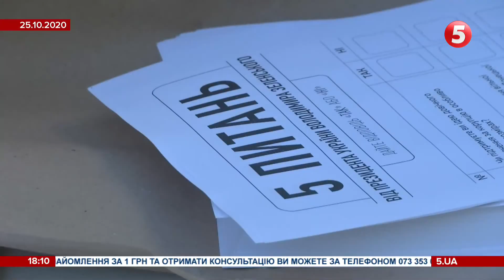Канабіс вилучили зі списку небезпечних наркотиків: як це вплине на легалізацію марихуани в Україні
Канабіс більше не перебуває в переліку важких наркотиків за версією Комісії Організації Об'єднаних націй. Більшість проголосувала за його виключення з цього списку. Україна - єдина держава яка утрималася, хоча президент Зеленський навіть включив це питання до опитування під час місцевих виборів - 25 жовтня. Чи вплине рішення ООН на українських державників та хто потребує медичного канабісу, Евеліна Михайленко розкаже.